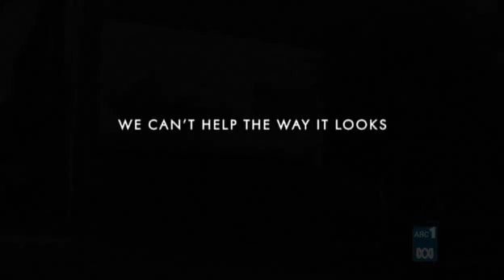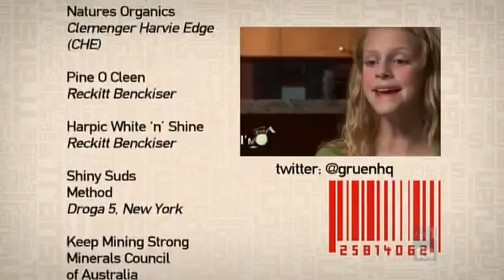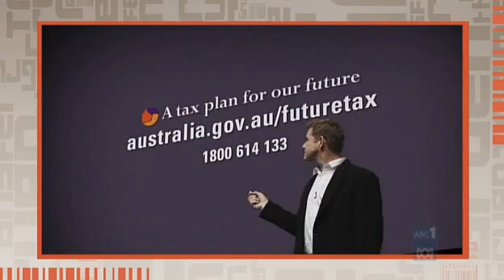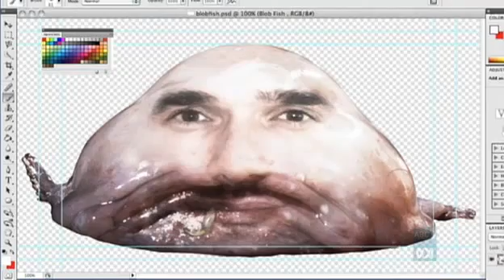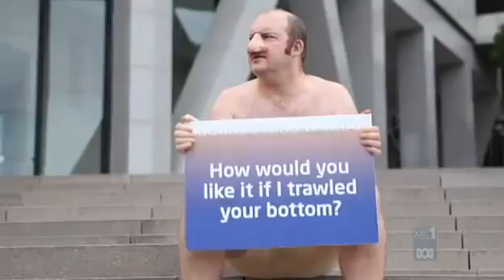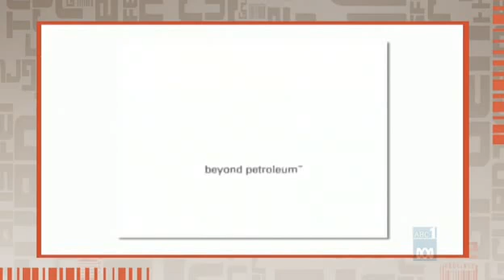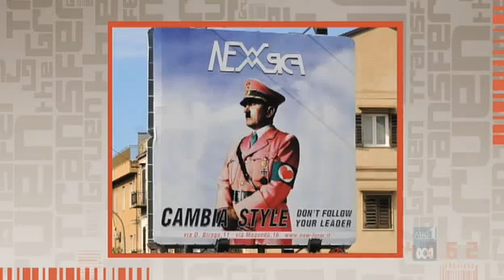The Gruen Transfer S03E01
Series 3 (2013) of Gruen Planet. Aired September 11th 2013.